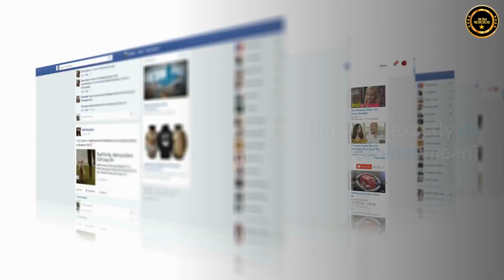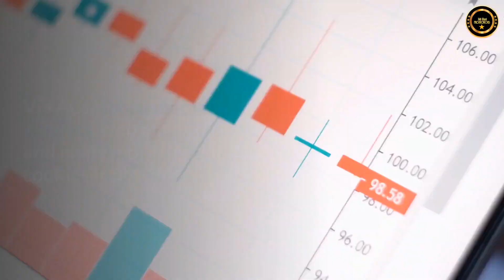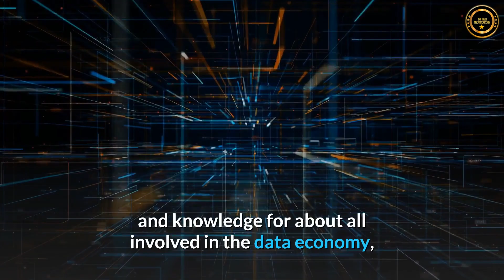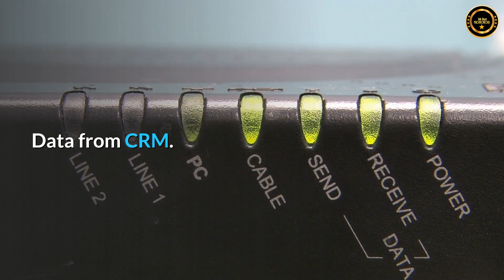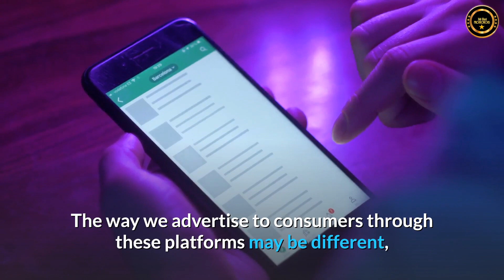ONPASSIVE​ BLOG VIDEO : Methods to Collect First Party Data in Absence of Cookies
Whenever you visit a website, a popup appears on the screen to accept/block cookies from that website. But what exactly do cookies mean? Cookies allow websites to store data of the user’s complete footprints like website logins, shopping carts, and other valuable user’s data like credit card numbers, address, name, location etc. This may sound normal as cookies store this data only to serve the customer better. But there is a catch! Cookies are invented to make users transactions easy online. However, cookies might be a goldmine of private information for hackers to snoop on. As cookies importance will be phased out by 2021-22 as privacy issues grow, marketers must find alternatives like first-party data, permission marketing and completely futureproof server-to-server integrations.